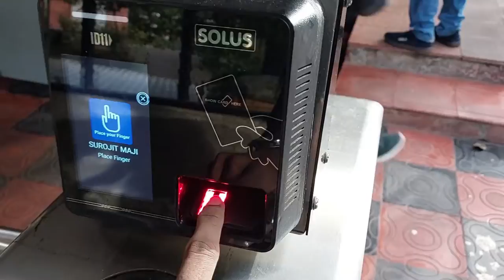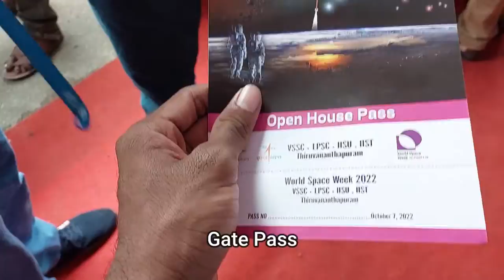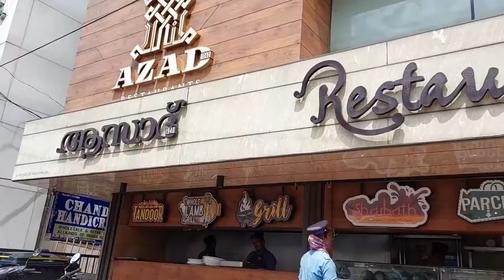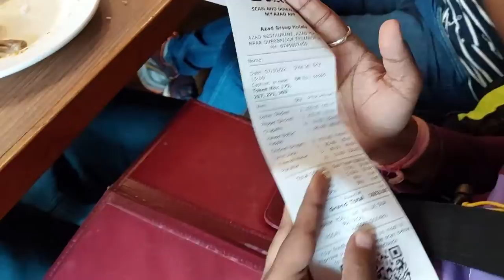Going to Watch Sounding Rocket Launch | VSSC | Thiruvananthapuram | Shayari World | Surojit Vlogs